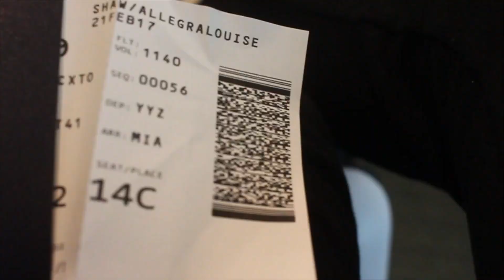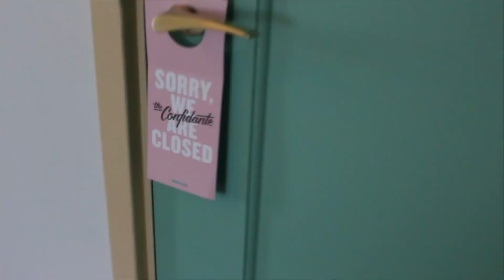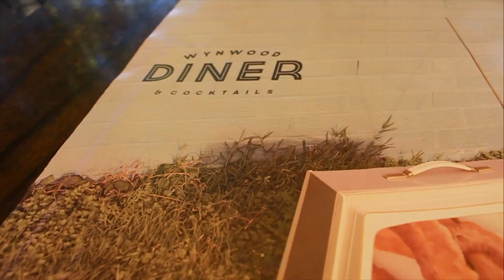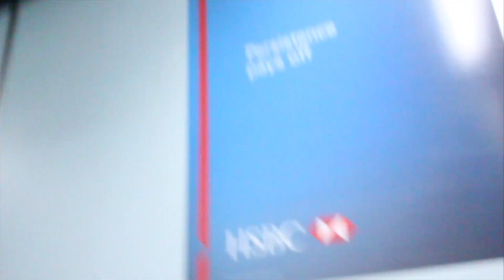MIAMI HUNNY | Vlog 25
Get 10$ off your first Uber eats meal with promo →  eats-ih0ni

FTC: i am not being sponsored, paid or compensated for this video.